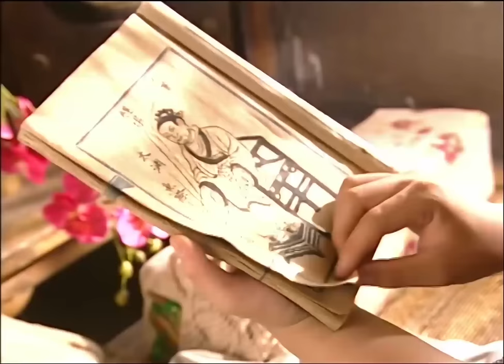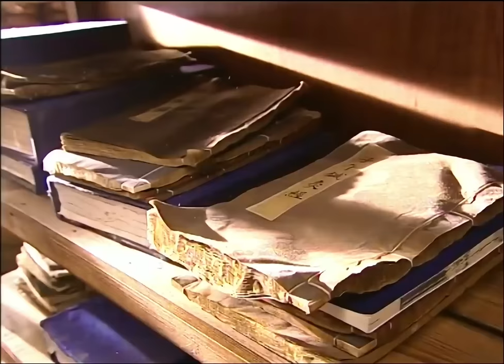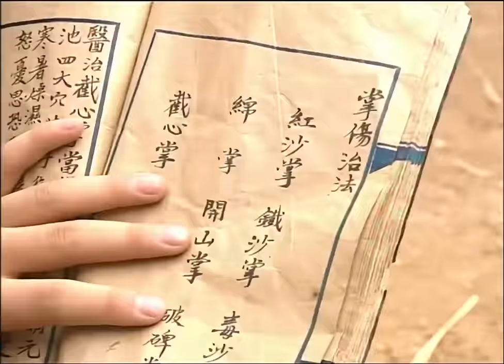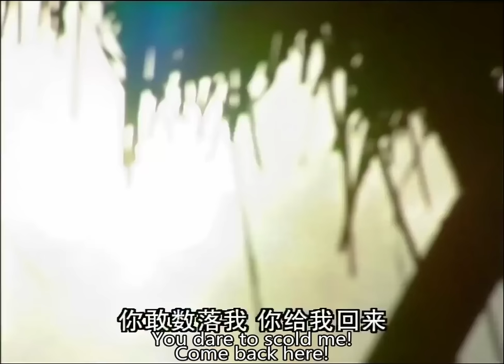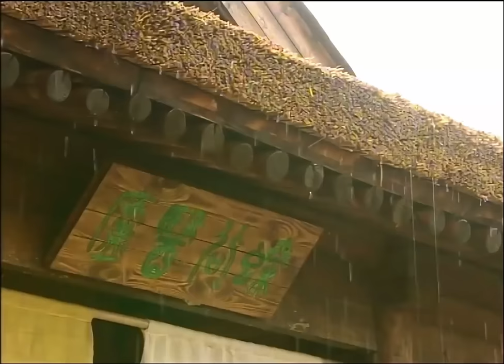武當山被滅之際張三丰回來了，絕世武功逆轉乾坤 💥 中国电视剧 | KungFu